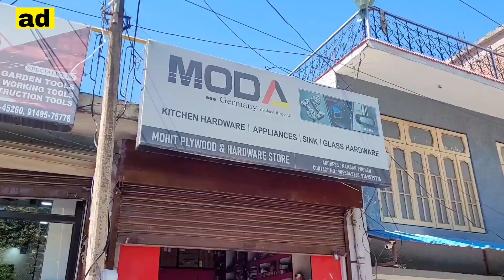Former J&K CM Ghulam Nabi Azad Releases Clarification Video Following Controversial Statement